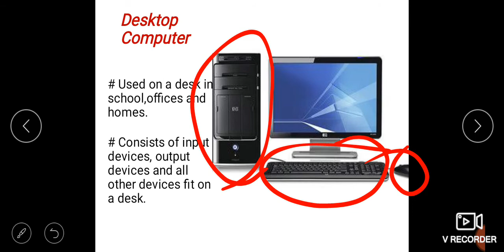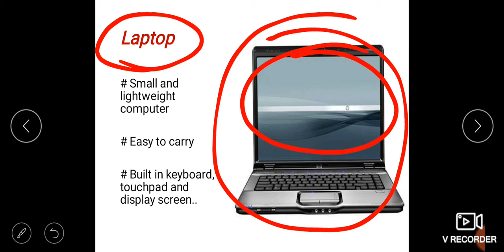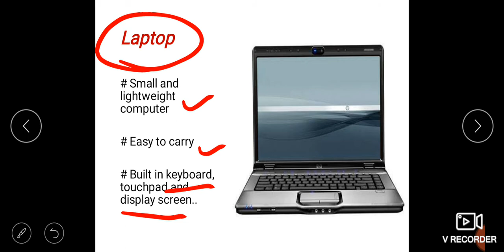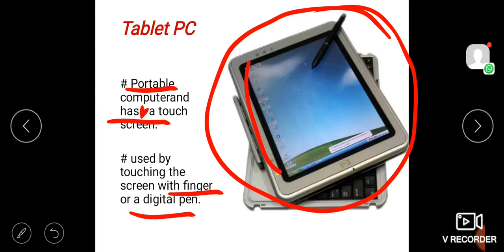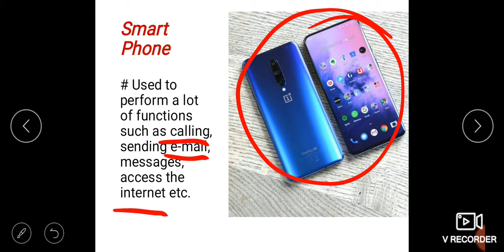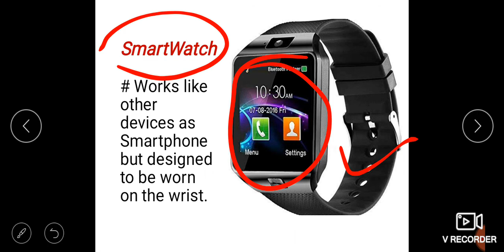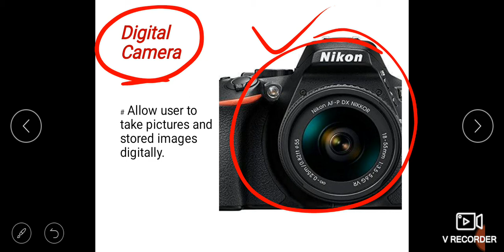Types of Micro Computer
English with Varsha